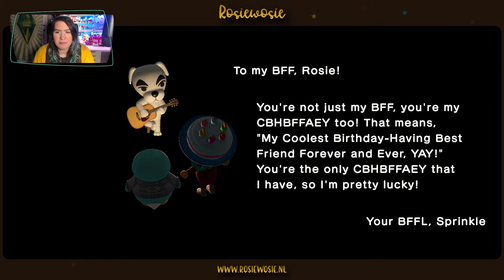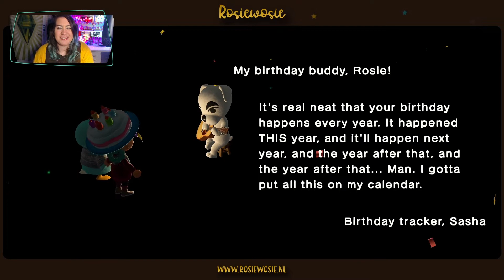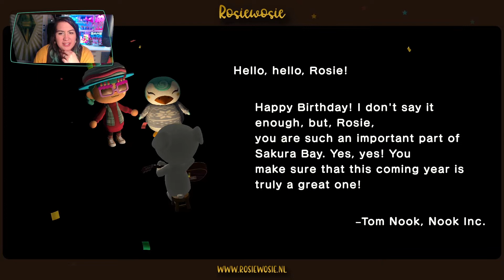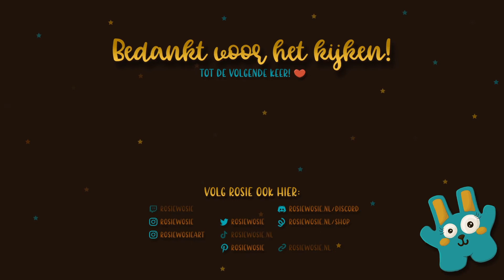🎂 VERJAARDAG VIEREN in ANIMALCROSSING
👉 𝗞𝗹𝗮𝗽 𝗺𝗶𝗷 𝘂𝗶𝘁 𝘃𝗼𝗼𝗿 𝗺𝗲𝗲𝗿 𝗶𝗻𝗳𝗼!

Deze video is opgenomen op 𝟭 𝗺𝗮𝗮𝗿𝘁 𝟮𝟬𝟮𝟮.

Ik liep natuurlijk een beetje (ahem) achter op Sakura Bay. We hebben intussen de kerst/wintertour gedaan, dus het was tijd om weer vooruit te reizen naar mijn verjaardag, zodat ik deze nog kon vieren. Als je nog nooit een (spelers)verjaardag in Animal Crossing: New Horizons hebt meegemaakt dan kun je dat in deze video zien. De grote vraag is natuurlijk, heb ik alle verjaardagsitems kunnen scoren, of niet?

🎁 𝗛𝗲𝗯 𝗷𝗲 𝗺𝗲𝗲𝗿 𝗥𝗼𝘀𝗶𝗲 𝗻𝗼𝗱𝗶𝗴 𝗶𝗻 𝗷𝗲 𝗹𝗲𝘃𝗲𝗻? 𝗖𝗵𝗲𝗰𝗸 𝗱𝗮𝗻 𝘄𝗮𝗮𝗿 𝗷𝗲 𝗺𝗶𝗷 𝗸𝘂𝗻𝘁 𝘃𝗶𝗻𝗱𝗲𝗻:

🎁 𝗠𝘂𝘇𝗶𝗲𝗸:
- Provided by Lofi Girl

🎁 𝗧𝗿𝗮𝗰𝗸𝘀:
bCalm, Purrple Cat - Together